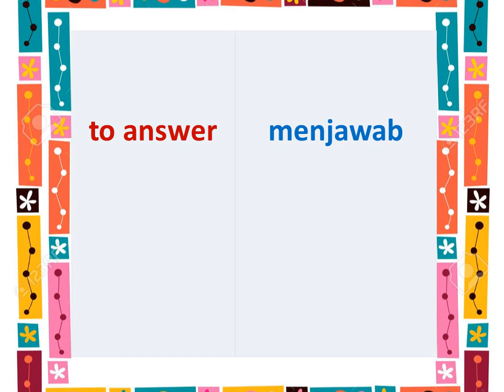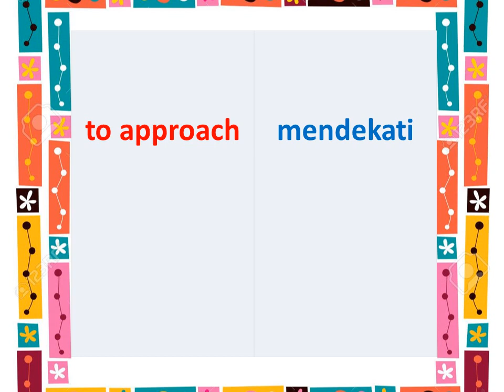Learn English in One Minute about ENGLISH and INDONESIAN VERB (1)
List of Verb: INDONESIAN and ENGLISH VERB (1)
LEARN INDONESIAN and ENGLISH VERB (1)